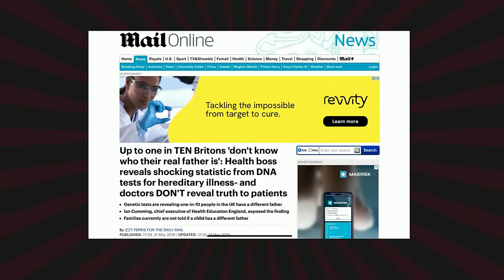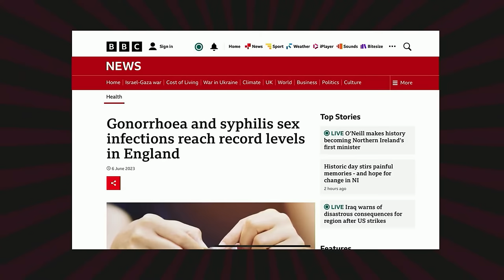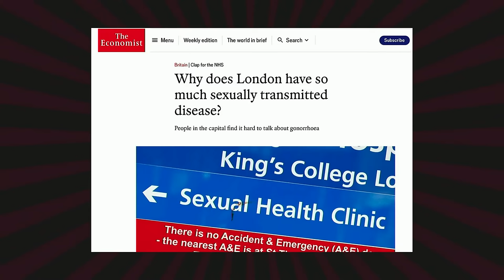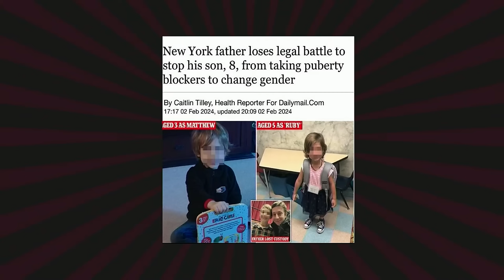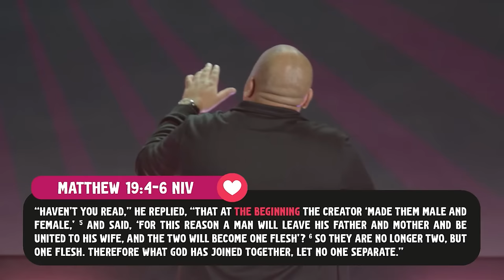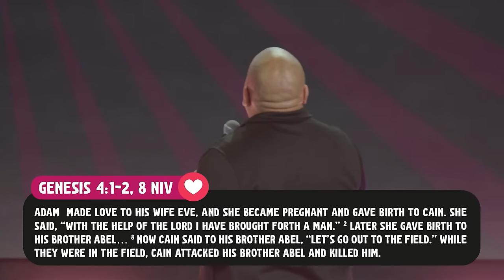Couple Goals | Tab@Home | 04.02.24 | Sunday Service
Join us for Sunday service! It's a new month, which means a new series!